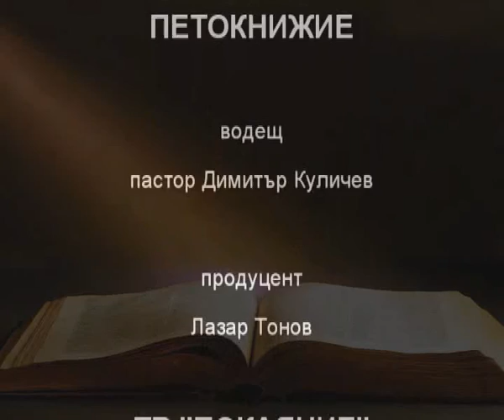Второзаконие - 18 и 19 гл.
Коментар на п-р Димитър Куличев върху книгата "Второзаконие" от поредицата на ТВ "ПОКАЯНИЕ" - "ПЕТОКНИЖИЕ"